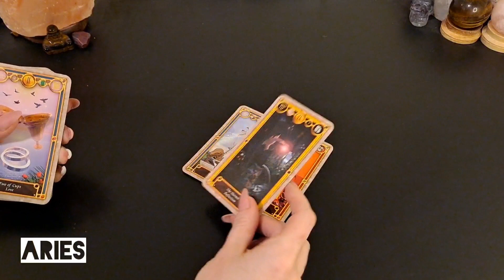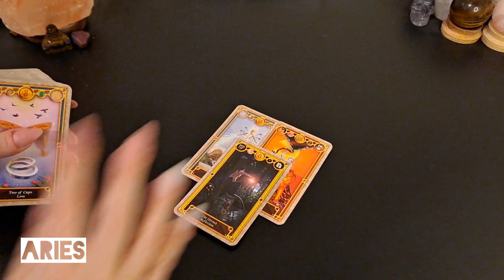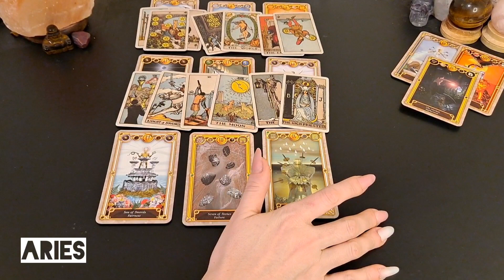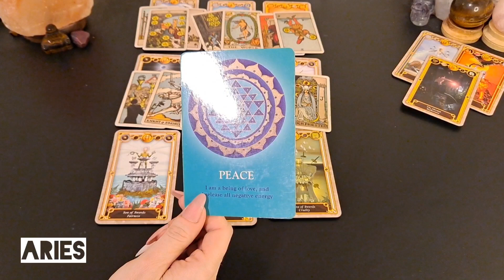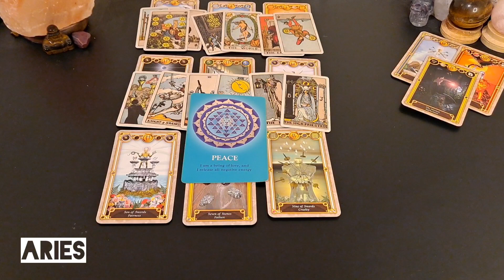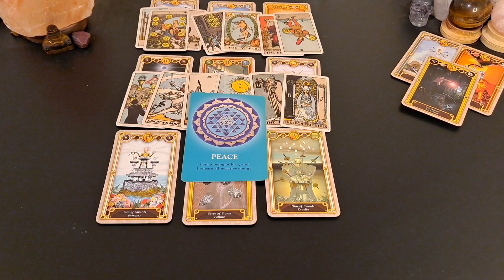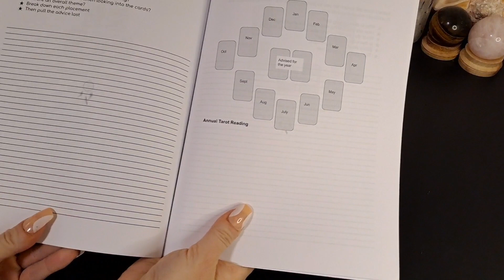♈️ Aries | Your personal peace is imperative this month.